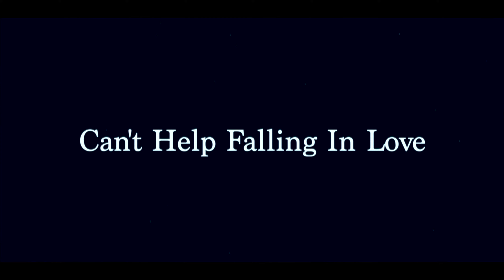Can't Help Falling In Love (Elvis Cover)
---Gear---
Zoom H5
Panasonic HC-WXF1 4K
SE Electronics SE2200
Focusrite 6i6